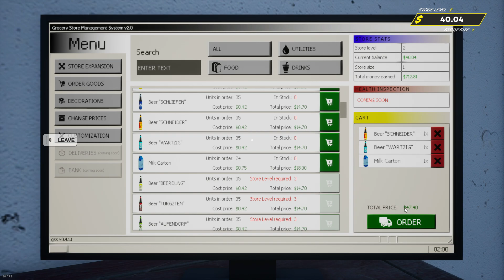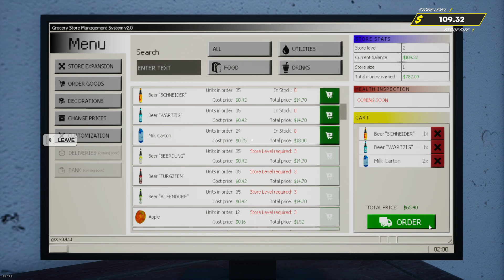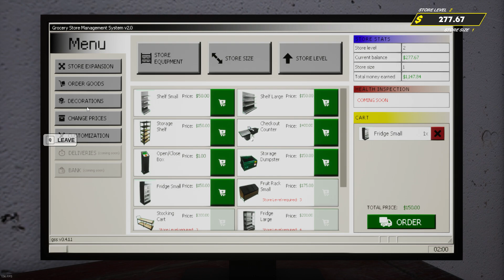Grocery store simulator. #2 No commentary